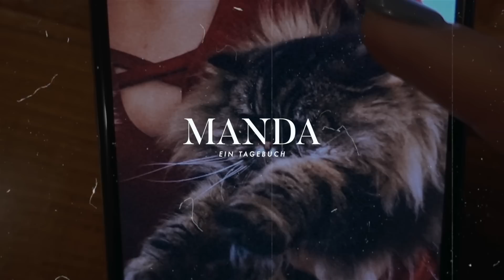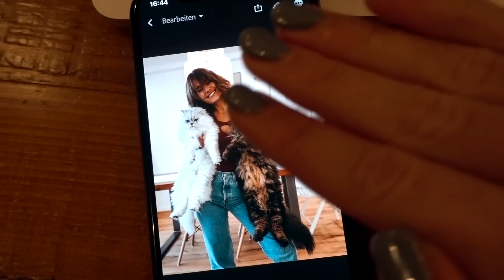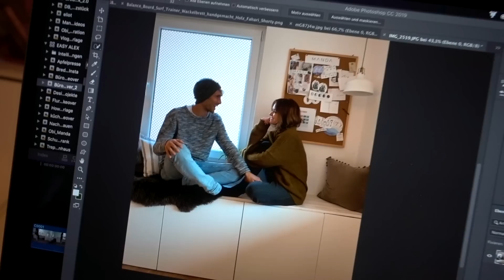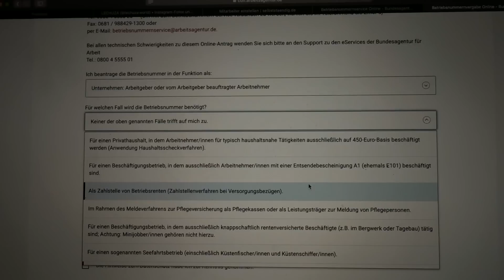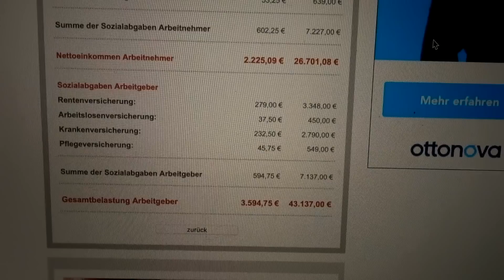Pelz im Jahr 2019 - muss das wirklich sein? | MANDA Vlog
Pelz im Jahr 2019 - muss das sein? Ich finde es wichtig sich darüber Gedanken zu machen, bevor man eine neue Kaufentscheidung trifft. Denn ja, auch in meinem Kleiderschrank finden sich Lederschuhe, -taschen und -jacken - Käufe, die ich heute so nicht mehr tätigen würde.
Wie seht ihr das? Und wie steht ihr zu Kunstpelz?

MONTAG, MITTWOCH UND FREITAG UM 18 UHR!!!

Mit dem Code "MANDA2019" erhaltet ihr 30€ Rabatt auf euren Einkauf.

  Mit dem Code „Manda“ bekommt ihr ein gratis Kurkuma Liquid

Alex: Verpackungstechnik
Marie: Online-Medien-Management

OUTFITS:

- Cardigan Marie: Abercrombie
- Oberteil Marie: Unverkäuflicher Prototyp
- Hoodie Alex: MANDA
- Gemütliches Outfit Marie. Hollister
- Pulli Alex: H&M
- Pulli Marie: Pimkie
- Cap Alex: Cotton On

EQUIPMENT:

- Sony RX 100 V (Vlog Camera)

HAVE FUN :)

Marie & Alex